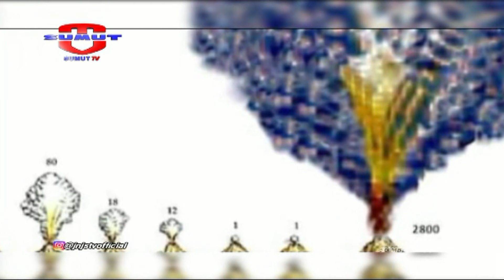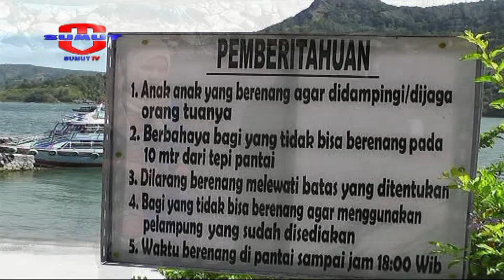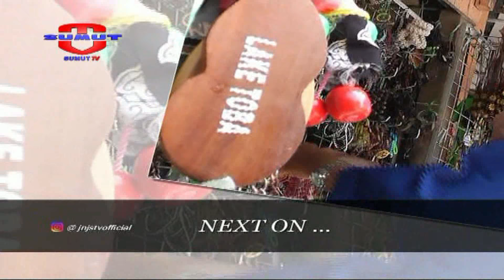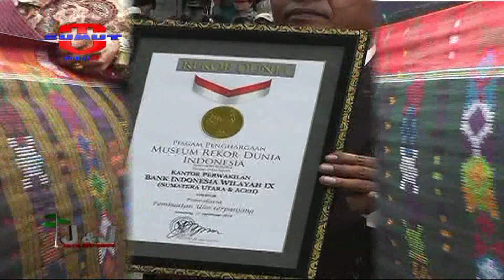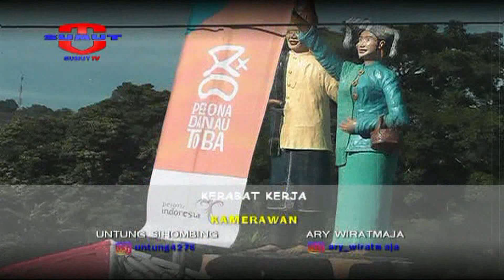J&J : "Objek Wisata Parapat & Balige"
Saksikan info berita terkini di:
Seputar Sumut: Setiap hari Pukul 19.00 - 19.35 WIB
Sekilas Sumut Petang: Setiap hari Pukul 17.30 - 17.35 WIB |
Sekilas Sumut Malam: Setiap hari Pukul 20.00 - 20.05

INFO Jaringan
Indonesia Network
Sebagai tahap awal, Sumut TV On air pukul 16.00 WIB - 21.00 WIB | Channel 62 UHF | Satelit C_Palapa D | Frekuensi 3922 Simbol Rate 1640 (H)

Misi & Visi
Sumut TV hadir sebagai sebuah televisi swasta lokal yang akan menitikberatkan program siarannya dengan menggali kearifan lokal, memberikan ruang lebih banyak visualisasi adat istiadat dan budaya Sumatera Utara sehingga menumbuhkan kecintaan dan kelestarian terhadap kearifan lokal yang menjadi spirit dan jati diri Sumatera Utara.